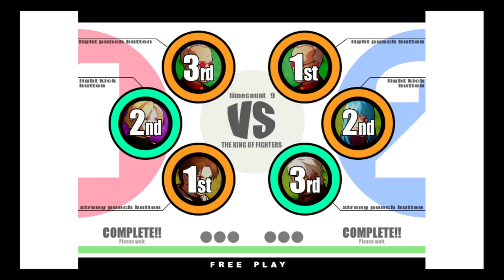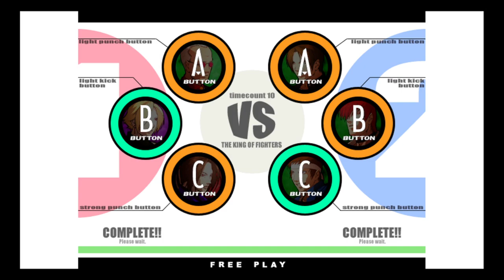KOF XI | yubabtw VS rashikal | 🇺🇸🇺🇸 Fightcade eSports